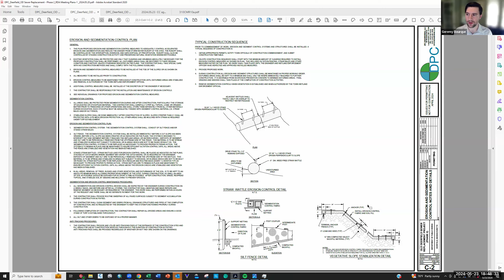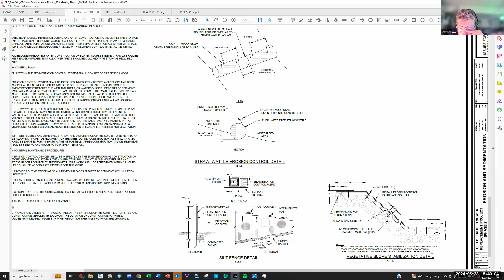05.23.24 - Conservation Commission Meeting